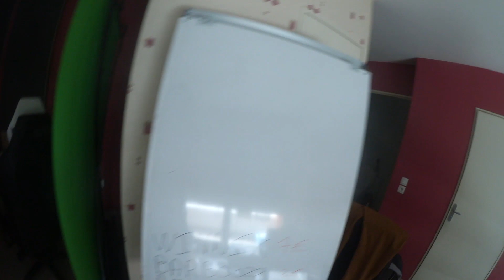LES TRAVAUX SONT ENFIN FINI !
Les travaux sont fini !